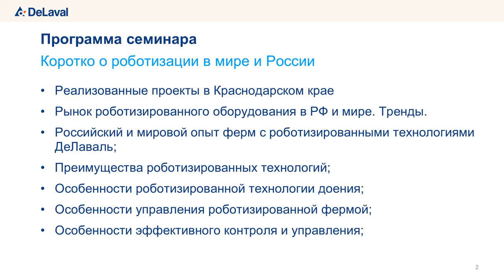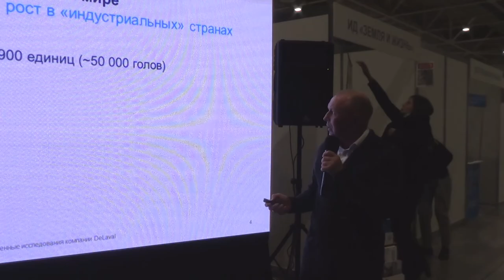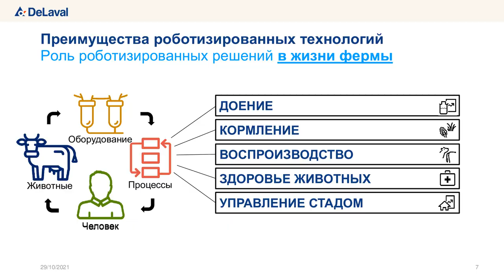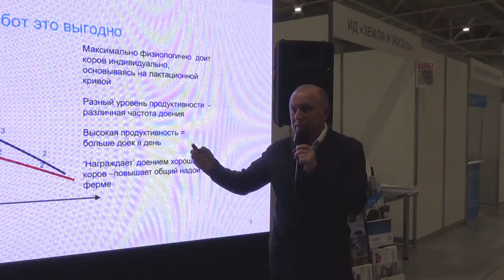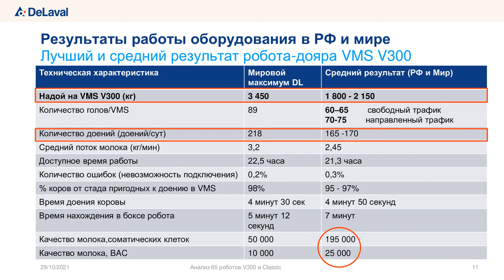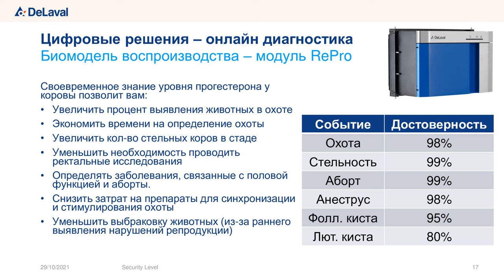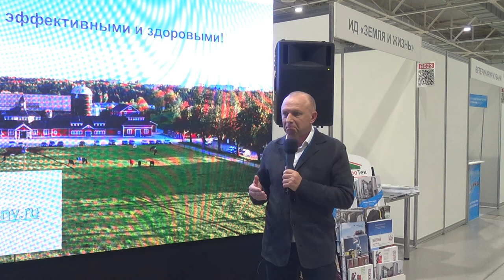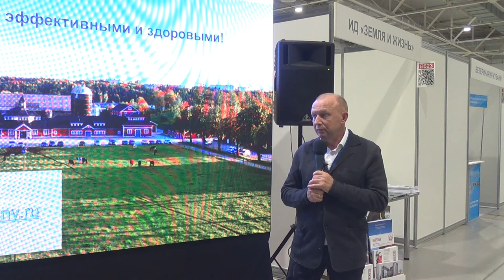Опыт использования доильных роботов в России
Александр Тюпин, директор компании "Молочный выбор":
– Управлять молочной фермой – тяжёлый труд, но современные технологии могут его значительно облегчить. Одно из решений, которое всё прочнее входит в нашу жизнь, – это роботизированные фермы, которые подразумевают, что доением коров занимается робот. Такая ферма меняет подход к процессу получения молока: роботизированная ферма предполагает добровольное доение.

Робот устанавливается непосредственно в корпусе, где содержатся животные, и, когда возникает необходимость отдать молоко, корова сама заходит на дойку, где робот-манипулятор тщательно обрабатывает вымя и подключает доильный аппарат. Это превосходное решение для фермерских хозяйств, которые решили приобрести высокопродуктивный молочный скот.

В условиях значительного роста цен на корма, энергоресурсы и оборудование для животноводческих ферм рентабельность молочного производства стала заметно снижаться. Это вынуждает владельцев МТФ искать пути повышения эффективности при оптимизации затрат. Как эту непростую задачу решают передовые хозяйства отрасли? Об говорили на заседании Клуба агрознатоков издательского дома «Крестьянин»: «Умная ферма: как сделать молочное производство выгодным».

***Генеральный партнёр***
ООО "Молочный выбор" - представитель оборудование для животноводства от ведущих производителей таких как TePari, DeLaval, DODA, Plevnik. С нами к прогрессу.

***Стратегический партнёр Клуба агрознатоков***
ООО "ЕвроАгроТек" - Оборудование для животноводства. Всё для молочных ферм.